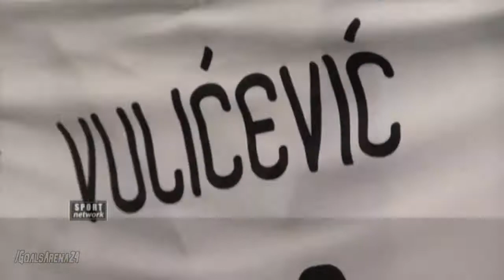Vulićević: Došao sam u najveći klub u Srbiji (24.12.2013.)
Partizan je rešio jedno od gorućih pitanja u ovom prelaznom roku. U naredne tri godine poziciju desnog beka tima iz Humske pokrivaće Miroslav Vulićević. Doskorašnji kapiten Vojvodine ističe da je došao u najbolji klub u zemlji i da navijači od njega mogu da očekuju maksimum na svakom meču. On dodaje da se odlučio za Partizan zbog velike želje da osvoji što više trofeja.